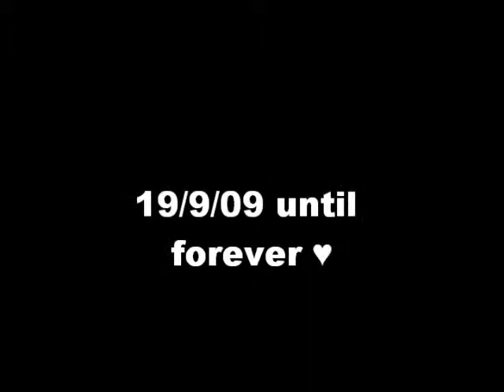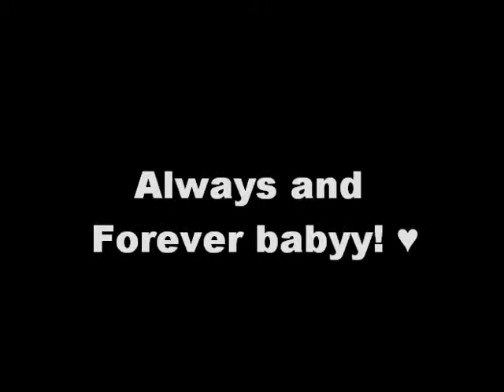my pony and me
the story so far between me and my horse rory. Ive had him just over a year now, when this video was done i had him about 9 months. We have just completed our first show season together and we have done really well. He may not be the best looking horse, with this best outline, yeah hes not the best at jumping but hes my baby and he always will be. Hes perfect for me!